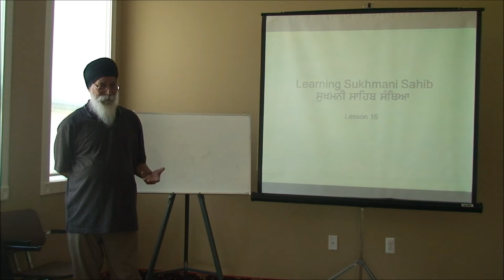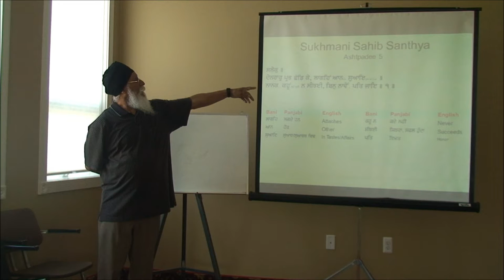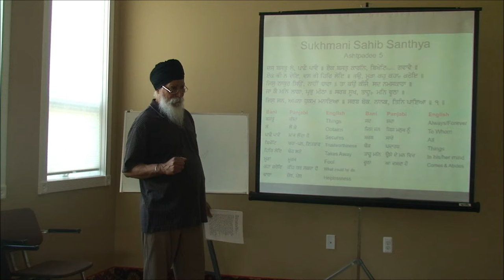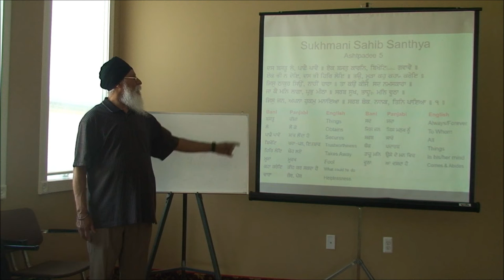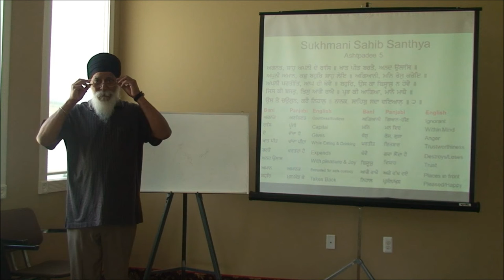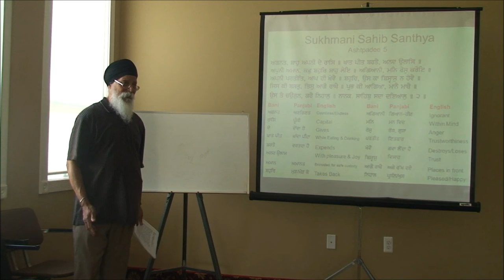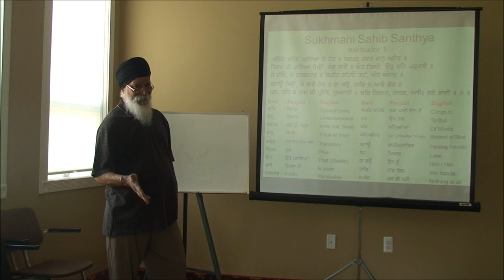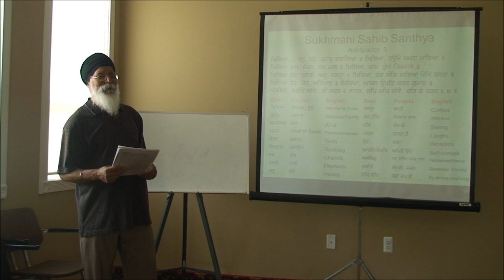Lesson 16 - 061612 - Sukhmani Sahib Class.wmv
Sukhmani Sahib Class - S. Ajmel Singh
Rochester Hills Gurdwara